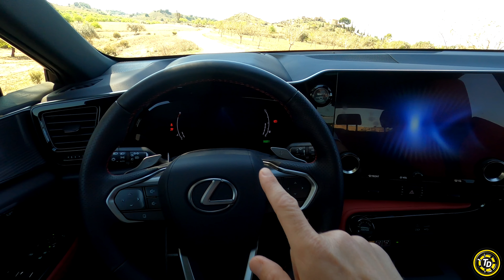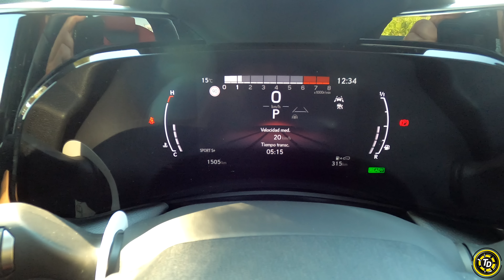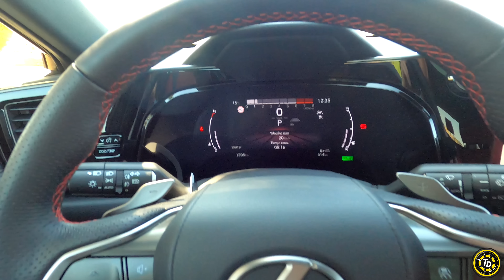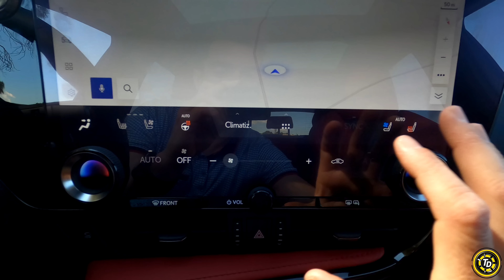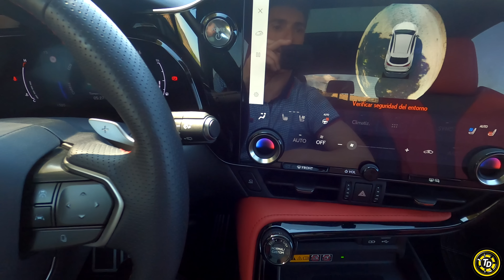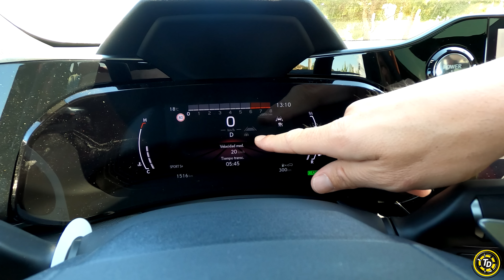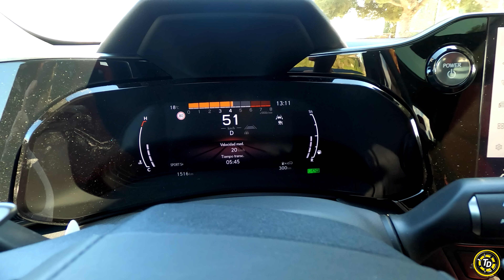Lexus NX 350h F-SPORT 2022/ Prueba a FONDO/ TOP DRIVERS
La segunda generación del Lexus NX mejora su sistema híbrido, que ahora es más eficiente y pasa de tener 197 a 243cv. Además, por precio y calidad de acabados se sitúa a la cabeza del segmento SUV.

0:00 introducción
2:02 interior
7:34 exterior
9:54 motor y aceleración
12:14 precio
13:38 plazas traseras y maletero
15:15 conducción
21:39 conclusiones